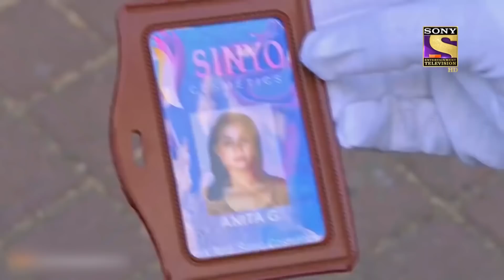Women Security | CID | सीआईडी | Full Episode